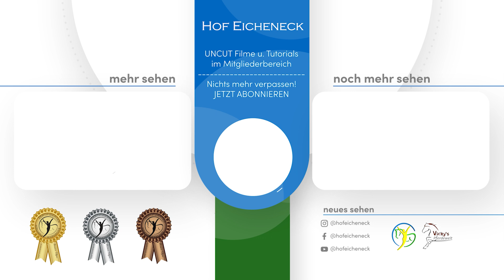Wallach buckelt steigt ohne Vorwarnung - Lino flößt seinen Reiterinnen Respekt ein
Lino - Ein 13 jähriger Wallach der seinen Besitzerin schon so manches Mal ohne Vorwarnung in den Sand gesetzt hat. Er ist eigentlich ganz lieb buckelt und steiget aber beim reiten ohne Vorwarnung. Ariane Telgen soll herausfinden woran das liegen kann.

▬ Social Media  ▬▬▬▬▬▬▬▬▬▬▬▬▬